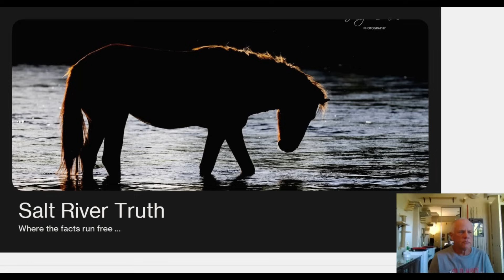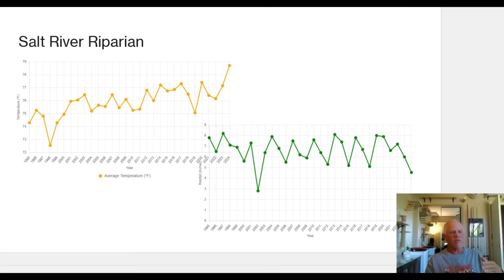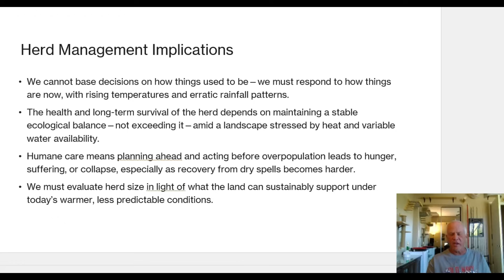"No More Normal" -- Managing the Salt River Horse Herd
"No More “Normal”: What Arizona’s Changing Climate Means for the Salt River Horses

Arizona’s environment is changing—faster than many people realize. While rainfall totals have remained fairly steady over the past 30 years, the pattern and impact of that rain have changed dramatically. Monsoons are less reliable, dry spells are longer, and rising heat is pushing ecosystems to the brink.

In this video, we break down what these shifts mean for the Salt River wild horse herd—and why continuing to manage them based on outdated ideas of “normal” could lead to serious harm. From changing forage availability to the limits of land recovery, it’s time for a new, science-based approach to stewardship.

We explore:
🌵 What the climate data actually shows
💧 Why rainfall isn’t the same as water security
🐎 How herd size must adapt to ecological limits

We believe in honest, compassionate, and forward-thinking management of the Salt River horses. That starts with recognizing reality—and planning for the world we live in now, not the one we remember.